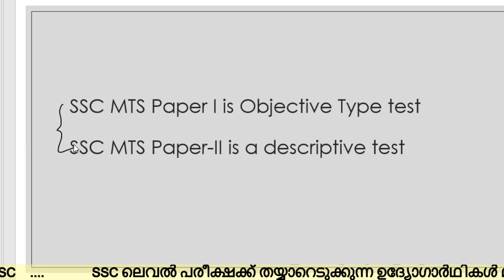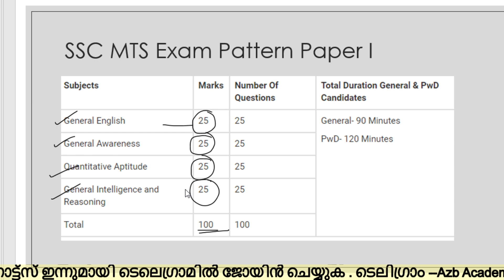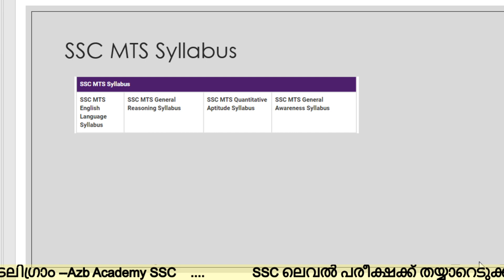SSC MTS 2021 Notification Out | MTS Vacancy 2021 | Eligibility Criteria & Exam Pattern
how to clear ssc mts exam in first attempt
ssc mts 2020 strategy | ssc mts 2021 strategy | ssc mts strategy 2020 | ssc mts strategy 2021